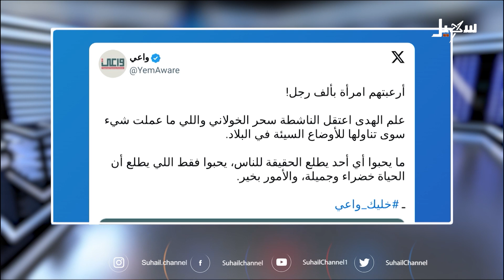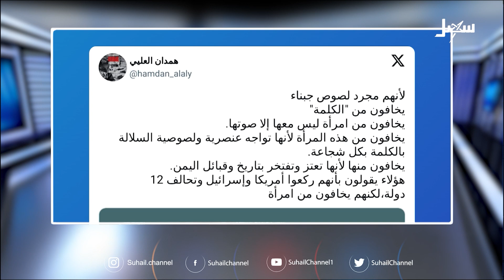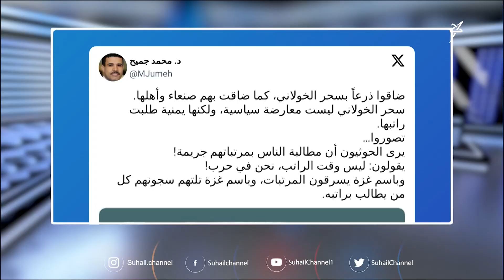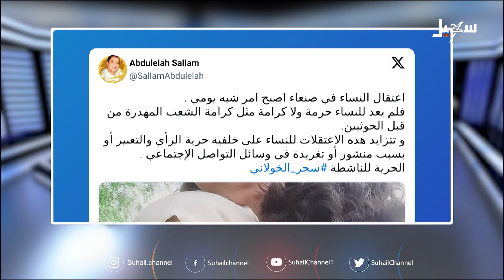سحر_الخولاني .. إعلامية يمنية في سجون مخلفات الإمامة الحـــوثيين